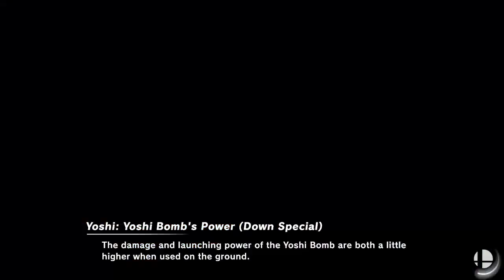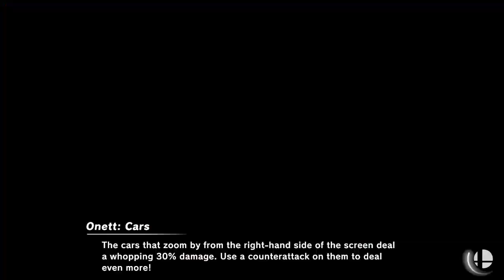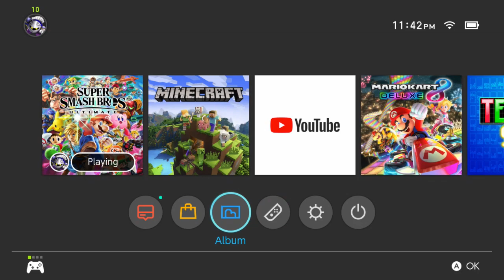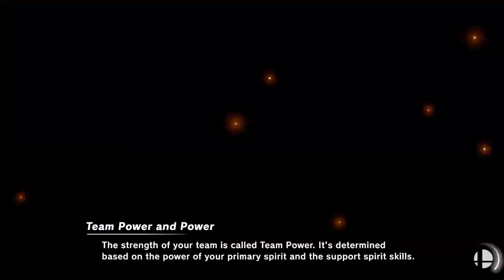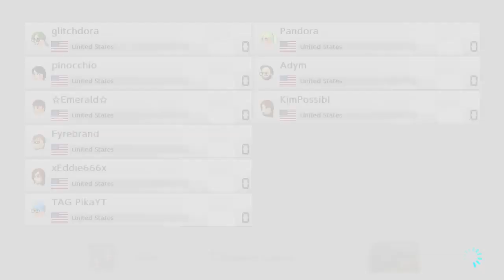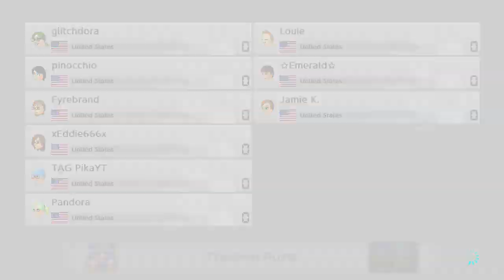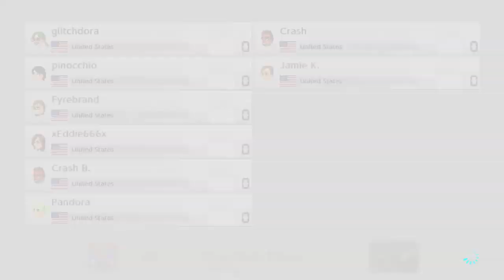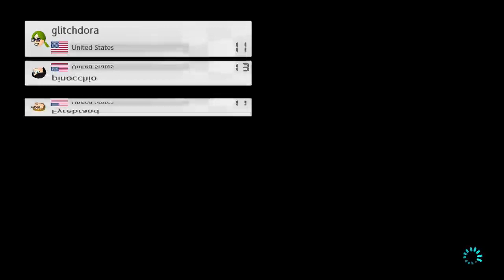xEddie666x Plays Switch Sunday! Smash Bros, Mario Kart and Other Games with Friends and Foes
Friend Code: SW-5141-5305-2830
Xbox GamerTag: ShadowEddie666
PSN: shadoweddie50

Video Game Collection: NES, SNES, N64, GC, Wii, Wii U, Switch, Genesis, 32X, PS1, PS2, PS3, PS4, Xbox, 360, XB1, GB, GBC, GBA, DS, 3DS, PSP, GG, Vectrex